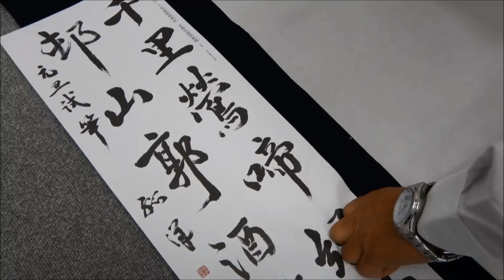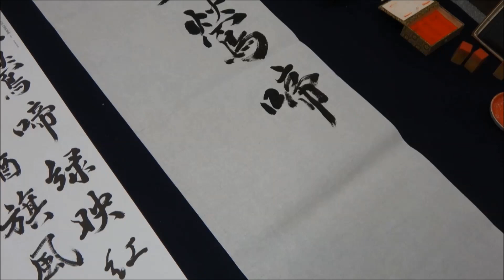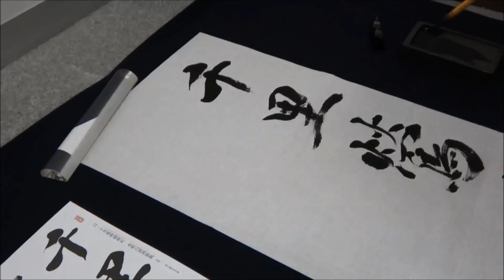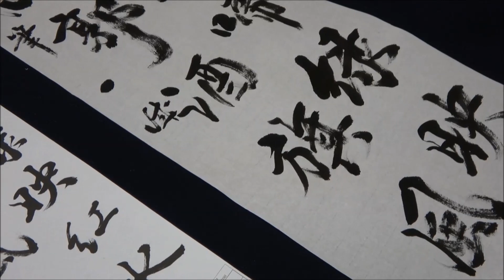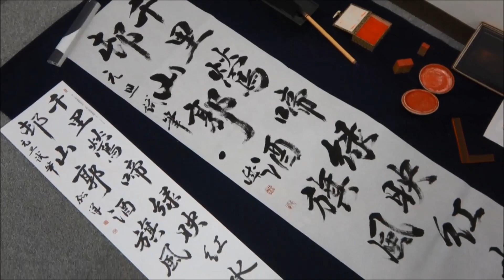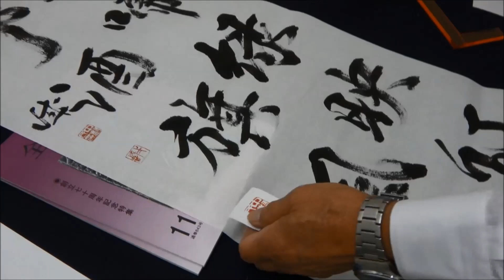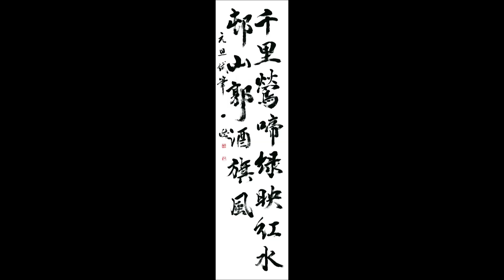『全書芸』令和3年書初手本 漢字条幅行書2行（増子総洋 書）の手本を基に【中村一誠】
■よみ
千里鶯啼緑映紅せんりうぐいすないてみどりくれないにえいず
水邨山郭酒旗風すいそんさんかくしゅきのかぜ
（杜牧）
■大意
江南地方の春は、いたる所で鶯が鳴き、水辺の村にも酒屋の旗が風にはためいている。

ロングセラー月刊書道競書雑誌「全書芸」を発行する1950年創立の書道団体『全日本書芸文化院』が、古典・古筆の学び方の基本的なポイントを解説します。

■月刊書道競書雑誌『全書芸』一般版・学生版・ペン字

（基礎動画）